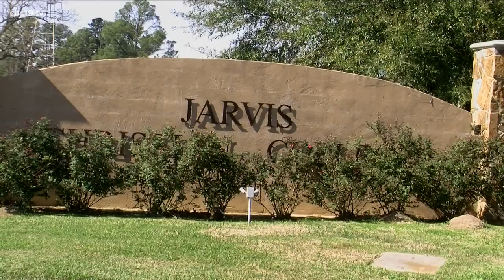Jarvis Christian College welcomes three Fulbright Scholars to campus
A time for students to learn a new language and understand more cultures from around the world.